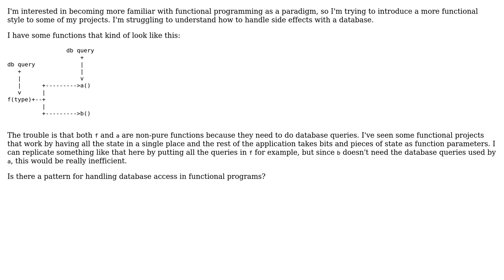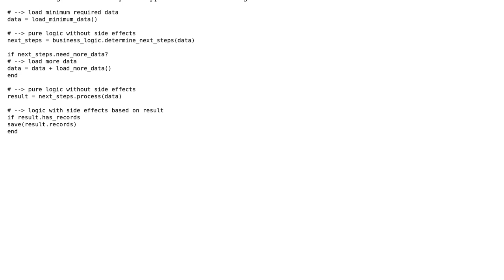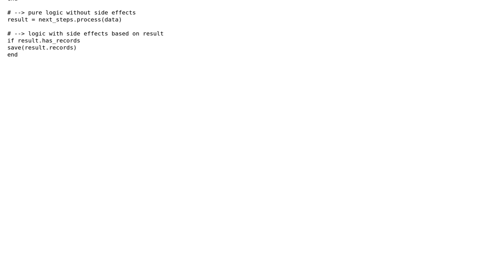Software Engineering: Database access with functional programming (2 Solutions!!)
Software Engineering: Database access with functional programming

With thanks & praise to God, and with thanks to the many people who have made this project possible! | Content (except music & images) licensed under CC BY-SA | Music | Images & others | With thanks to user lennon310 user Hassan user Fabio user candied_orange and the Stack Exchange Network Trademarks are property of their respective owners. You are responsible for your own actions.